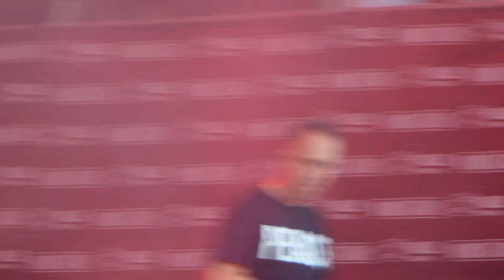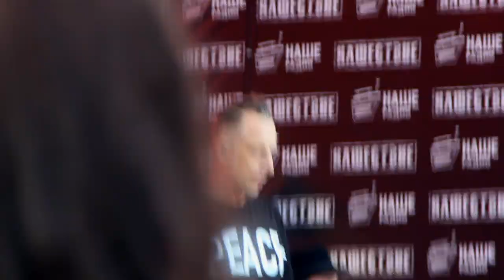Нашествие 2018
Завидово, Тверская область, 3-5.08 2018.